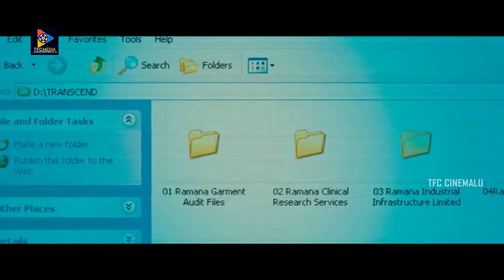ఒక అమ్మాయి కోసం జైలుకు వెళ్లి చిప్పకూడు తినమంటావా? || TFC Cinemalu